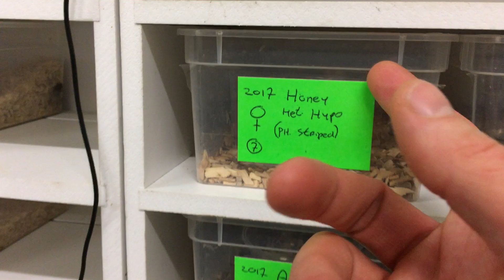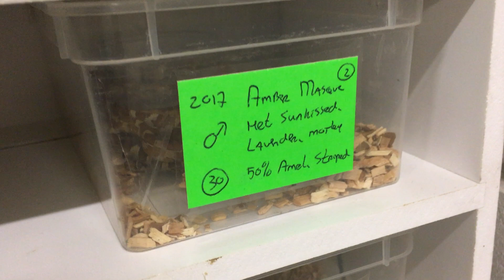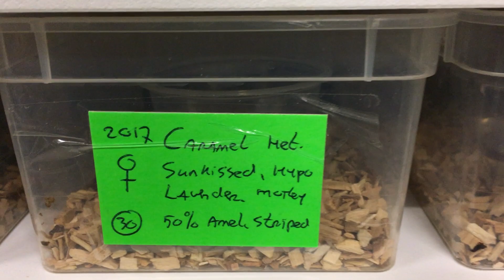Cornsnake 2017 update part 1 | Future-Morphs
Ik heb al een tijdje geen rattenslangen van mezelf meer gefilmd, dus het was weer eens tijd voor wat mooie morphs. In deze twee delen zie je mijn 2017 keepers :D

Groetjes,
Josua Hannink van Future-Morphs